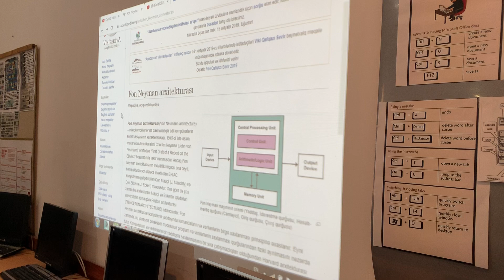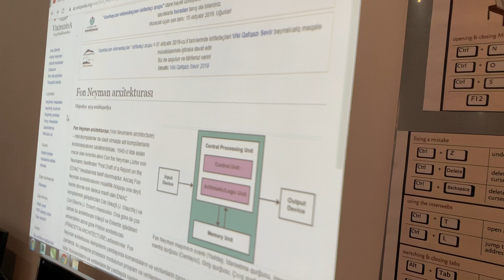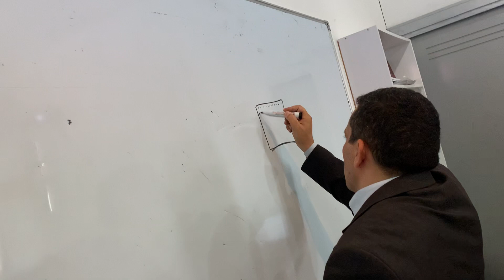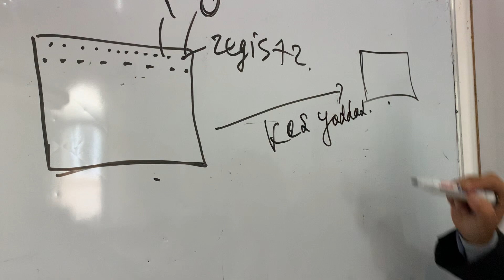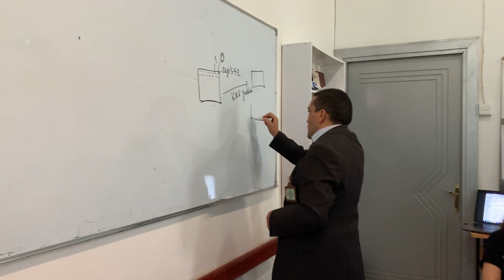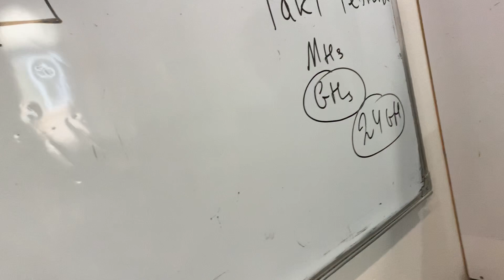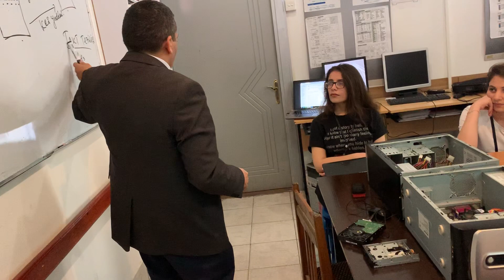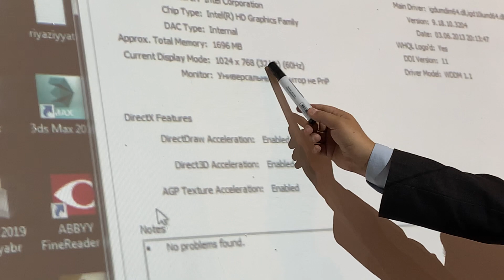Kompüterin əsas qurğuları #1 (Odlar Yurdu Universiteti, Qrup-746, Fənn-Kompüter Arxitekturası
Fənn-Kompüter Arxitekturası
Qrup-746